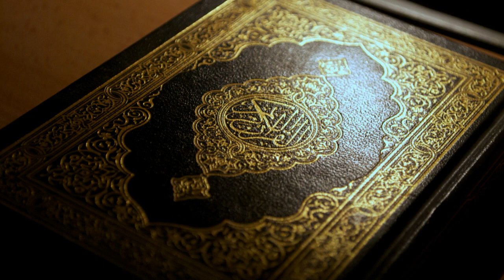Abdulaziz domla !! Kamtarlik/Tavozu !! 2020